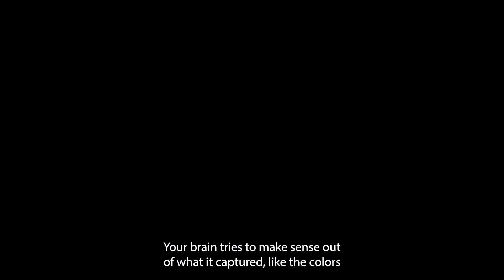The Science of Senses and Memory- Lesson Intro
If you are doing a lesson on senses with your students, this video will help introduce the topic to them.